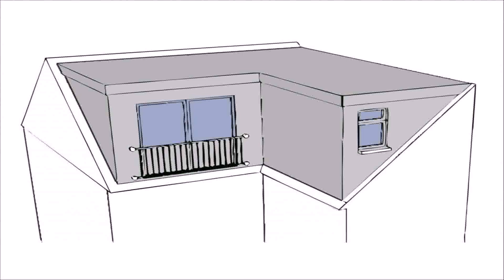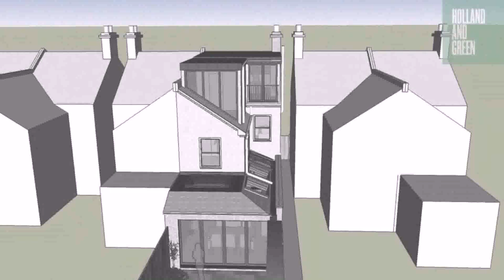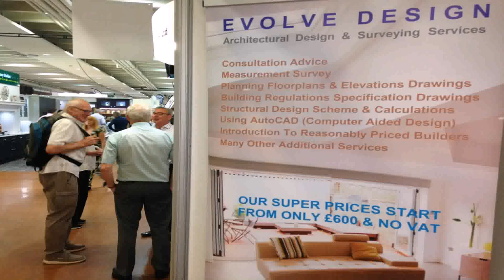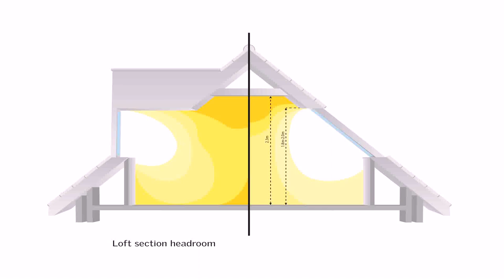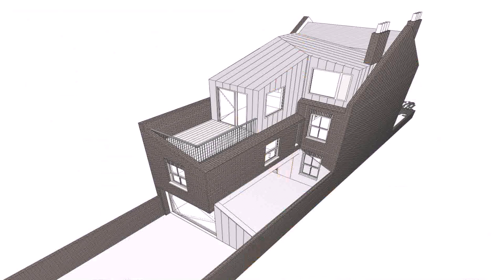Loft Conversion Planning Scotland (see description)